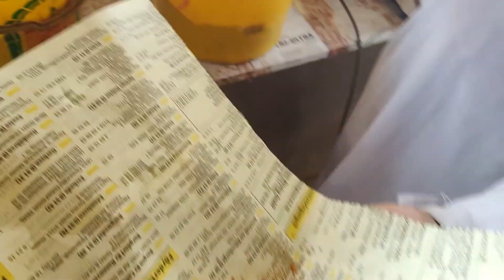Shahi daal ka Apna hi Maza ||ziabhatti102